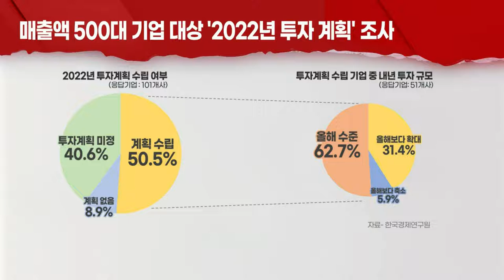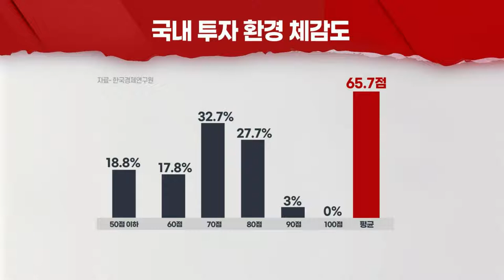기업 절반, 내년 투자 계획 못 세웠다... “코로나에도 기업 규제 여전” (20211213)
- 예년 대비 투자 줄었는데... 내년 더 위축
- 고용·지자체·환경 규제 풀어야... 금융지원 확대 필요